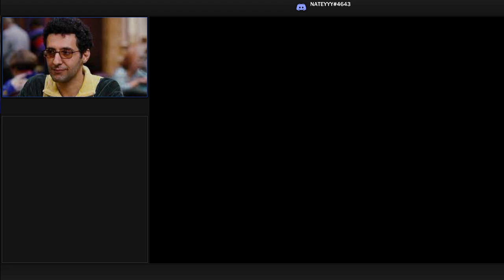PokerstarsUSA Microstakes Cash games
Just an hour of gameplay
ups and down smiles and frowns
great hand with AA
bad hand with TPGK running into KK
then my bluff being called doesnt help
oh well still made a profit!
two tables of NL10 action coming your WAY!